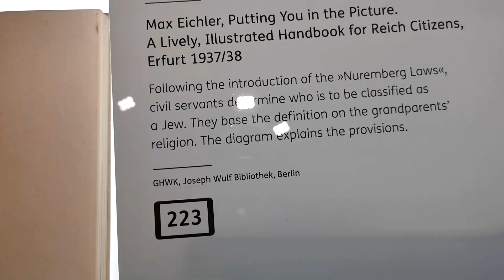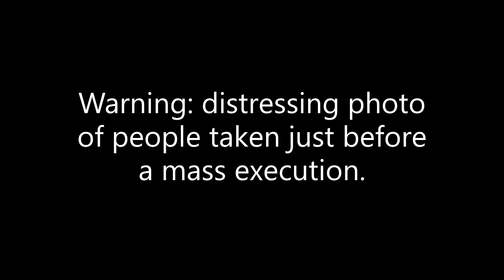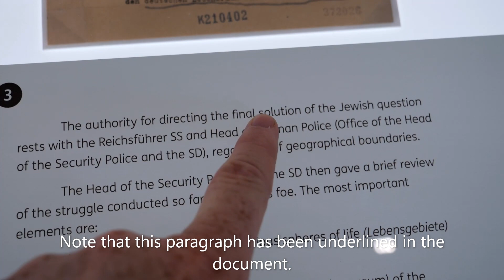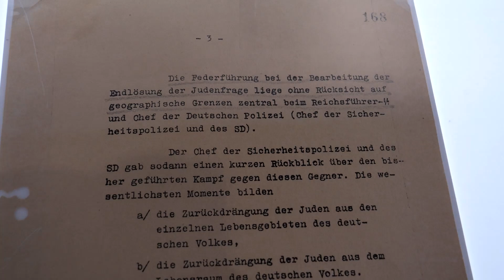The House of the Wannsee Conferenece Exhibition, Wannsee, Berlin, Germany.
This video contains graphic images from the Holocaust.

This video looks at the exhibition wihin the House of the Wannsee Conference in Berlin Germany.  It shows some of the graphic images on display as well as some parts of the Wannsee Protocol document from which the 'final solution'.